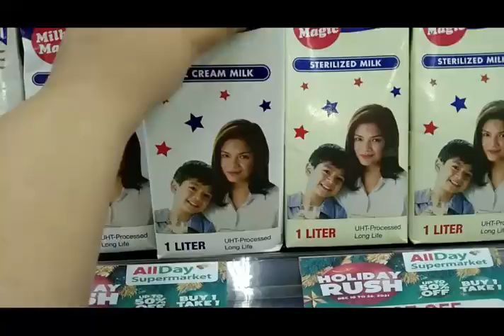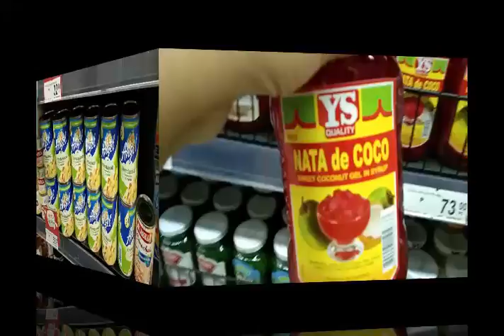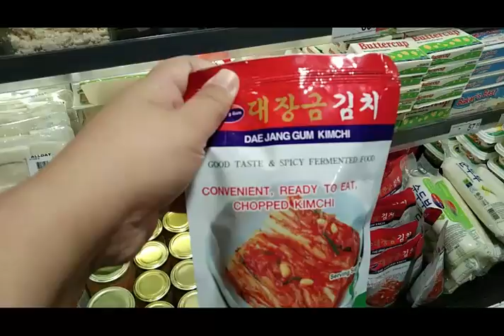HOLIDAY GROCERY 2021 PART 2 | cheanngalvez VLOG#93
Grocery for the holidays has always been our yearly tradition. This is the second part of our Holiday Grocery for this year.